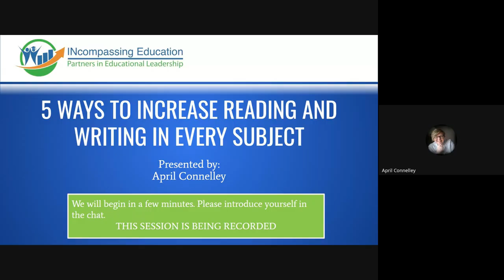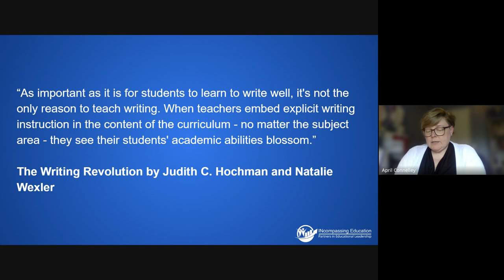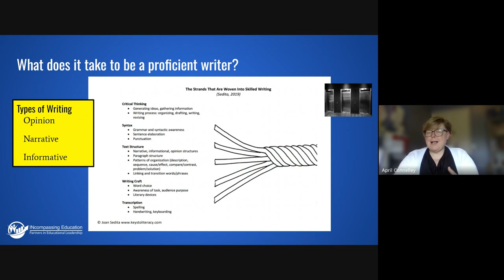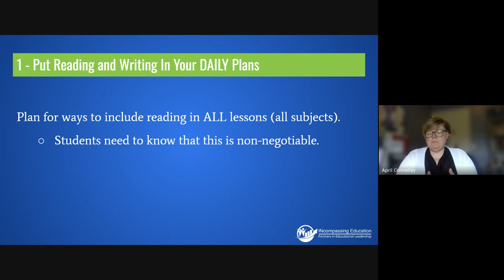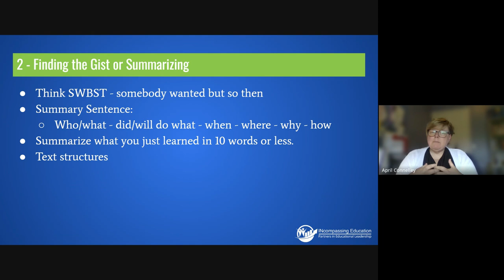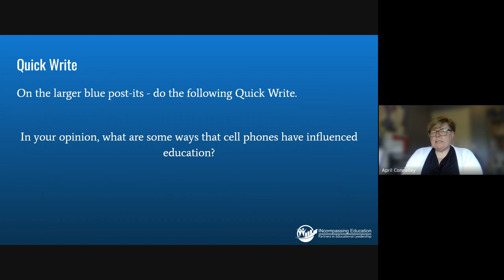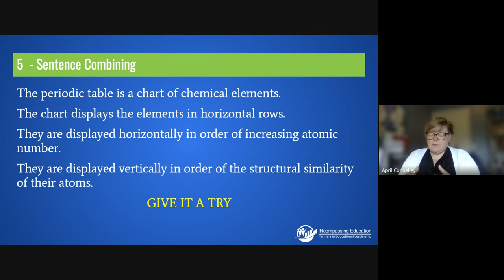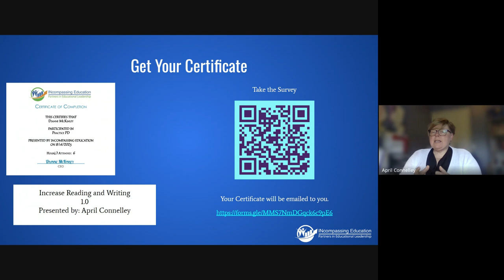5 Ways to Increase Reading and Writing in ANY Class